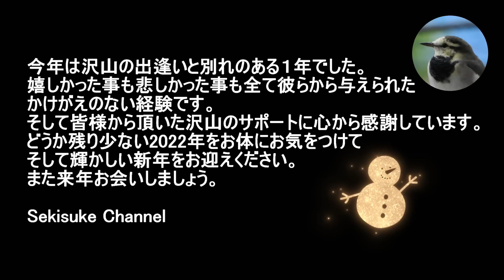ハクセキレイ達のおもしろ可愛いダイジェスト版2022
🎄Merry Christmas!🎄
ベランダや庭にやってくるハクセキレイたちの面白くて可愛い瞬間2022総集編です。

皆様のクリスマスが喜びと笑いに満ちたものになりますように✨
ーSekisuke Channelー